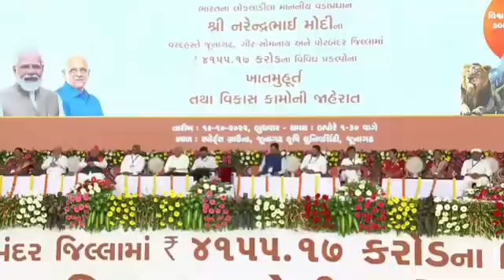pm modi speech foundation at stone laying ceremony of various development work at junagad Gujarat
rpm modi speech foundation at stone laying ceremony of various development work at junagad Gujarat

music credit ❤️❤️

video credit -pm modi yt channel